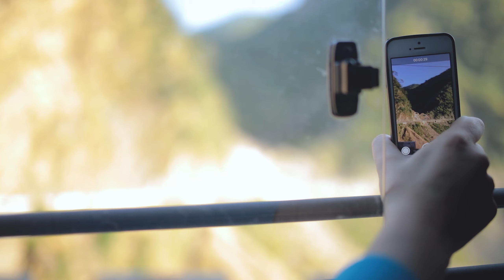Travel Vlog 23 | Char Dham | Yamunotri Part - 1 | with my russian & ukrainian friends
This is the first part of the TWO part series for Yamunotri Dham ! This was the start of a very beautiful journey and there was this "introduction" phase, happening with me, about everyone in the trip. Faina/Farzana was leading the trip to various locations and in charge of everything, and she executed this difficult journey very beautifully and smoothly !

Это первая часть серии из двух частей для Ямунотри Дхам!  Это было начало очень красивого путешествия, и была эта фаза «знакомства», которая происходила со мной, обо всех в этой поездке.  Фаина / Фарзана руководила поездкой в ​​разные места и отвечала за все, и она выполнила это трудное путешествие очень красиво и плавно!